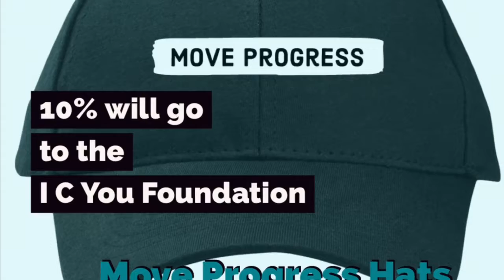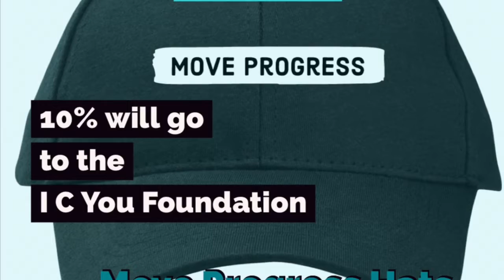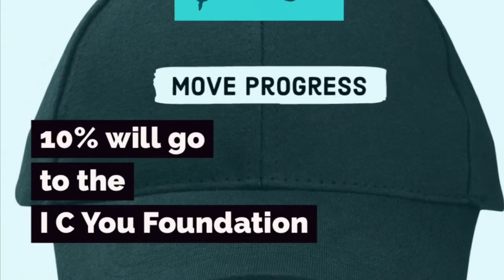Dedication MoveProgress Talk with Markeith Price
Move Progress Talk
Move Progress Productions

New Technology By @wearworks9024

Move Progress Production

Check out the links Below for Move Progress Apparel & Social Media’s

Follow me and Check my projects Out here

Founder & CEO:
Markeith Price, an innovative thinker thrives on making a difference in the world. Markeith, is a  Paralympian, Designer, Producer and growing Research Engineer. Markeith is visually impaired - blind. He has never let the challenge stop his energetic spirit. Markeith is strives to make a big impact on the world with his passion for teamwork and communication. He's working on developing technology and solution that will include all people. Markeith also has direction in his life. He wants to build equity for the different ability community (disability community). He started a foundation called I C You Foundation Inc. In 2013 which started the Journey to his mission, vision and direction. Markeith's love acoustic sounds, music, design, data engineering and design engineering the art of yoga, and callastetics shows in his work. Markeith, loves a great conversation over coffee, about different random topics and to share the different books he has read or are reading. Markeith wants people to know to never giver up on yourself, the energy you send out is the energy you receive.

About:

We specialize in understanding Accessible Technology, Multimedia Design, Content Engineering. Investing into Innovation, Creators, Artist & Designers, Entrepreneurs. Which we will incorporate accessible, universal design helping the lives of many, including people with disabilities. The future around  innovation, art & design anything is possible from Bionic Wear - Wearable Technology, robotics, connectivity and accessibility solution. Move Progress Production will be a part of  creating technology that will change how you think of accessibility, equality and how you move along your day. Conducting research collecting data, utilizing cyber security protocols, creating software and firmware as well as fabrication of Multimedia which includes Music, Videos and many other forms of innovation. Thank You For Visiting Move Progress Production!

Mission:

To change the equitable opportunities for the disability (different ability) community. To fund more business owners with disabilities or organization investing into the disability community.

Vision:

More Business owner with disabilities.
More businesses investing into accessibility and people who have a disability.
More wellness centers are available and accessible in more communities

Specific:

To innovate solution for people with disability and people without disabilities, creators, designers, innovators, artiest entrepreneurs.
Move Progress Production will build equity to give opportunities to creators, designers, innovators, artiest entrepreneurs specially those who have a disability.
Investing in ideas, solution and innovative venture with a focus on wellness, technology, art design and creative business start up.
Move Progress Team
Markeith Price

Future:

Move Progress plans to develop accessible, inclusive and universal equitable opportunities. To create wealth opportunities for the future creators innovators and pioneers of the future.